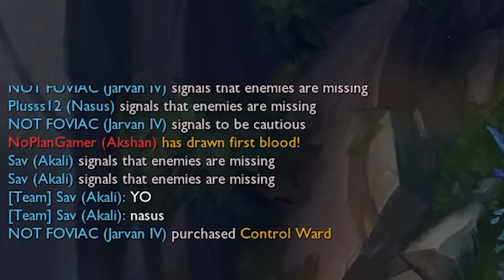THE NEGATIVITY WAS TOO MUCH, I HAD TO STEP IT UP!